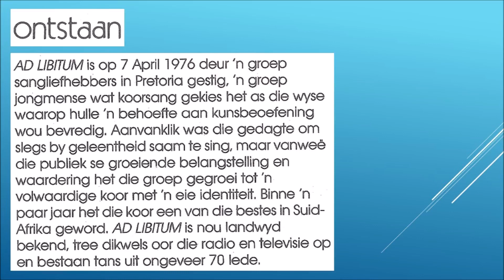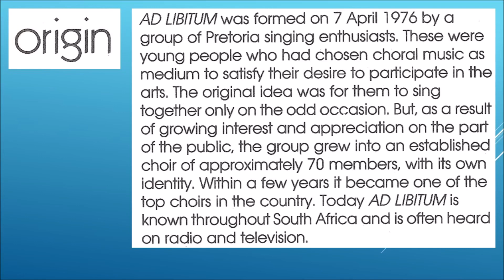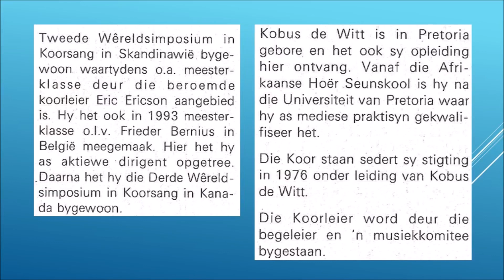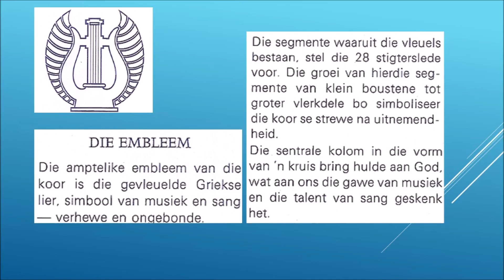Auringnon Noustessa Toivo Kuula Ad Libitum Koor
Auringnon Noustessa - Toivo Kuula

Die materiaal in die video is vanaf die program geskandeer. Oud-koorlede is welkom om foto's en ander materiaal aan te stuur om in volgende video's gebruik te word.